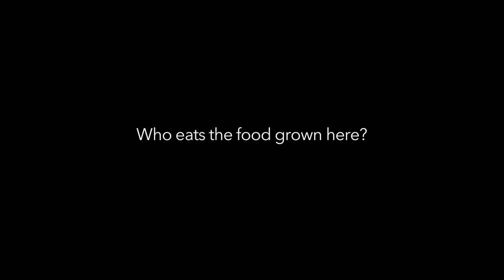Episode 2: The Recyclers' Urban Farm and Garden Web Series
The videos in this web series, produced by Artfully Unforgotten, were created by students from The Brooklyn Latin School who participated in the video workshop led by artist Karen Y. Chan at The Recyclers' Urban Farm and Garden in Bushwick. Special thanks to Sure We Can and The Brooklyn Latin School.